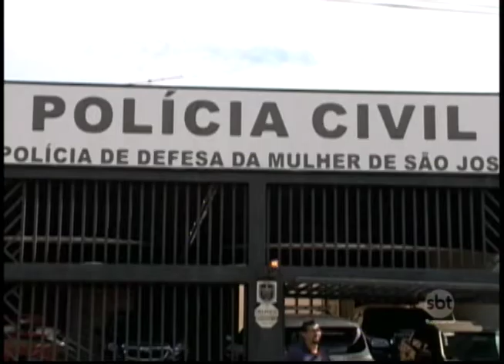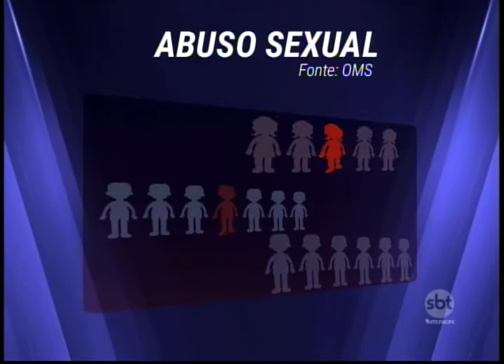Polícia vai analisar o conteúdo pornográfico apreendido em Operação contra Pedofilia